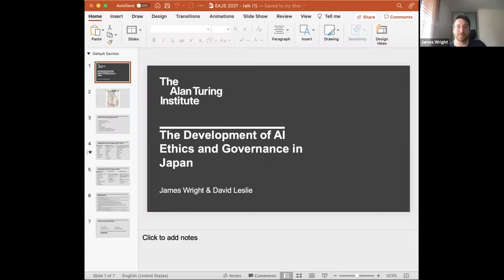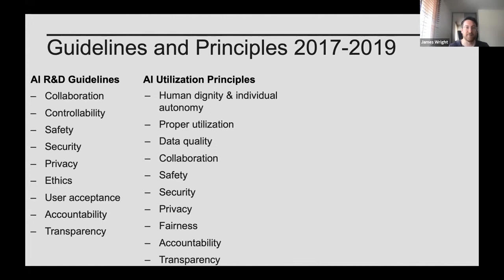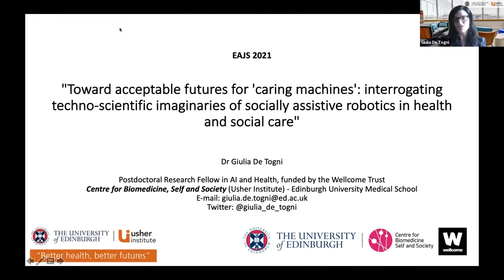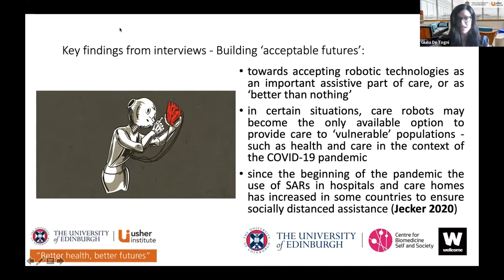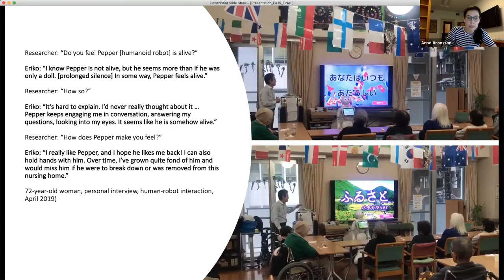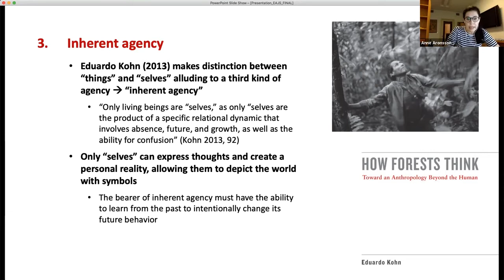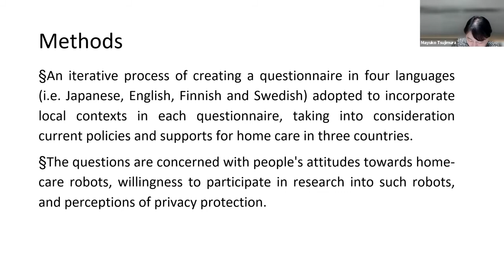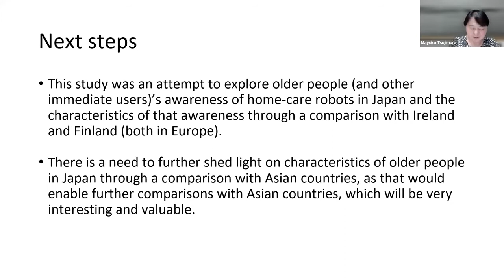EAJS2021 Antsoc12 An AI Revolution in Health & Social Care? Trajectories, Expectations & Challenges